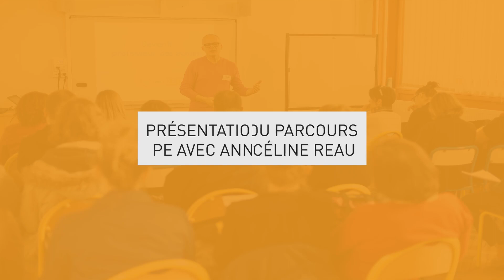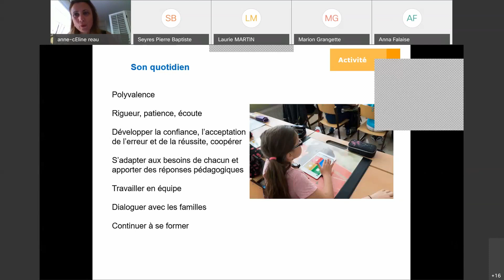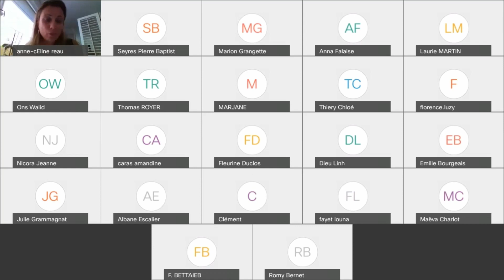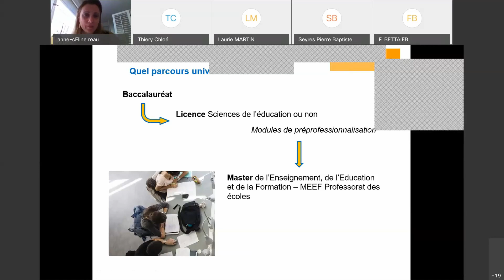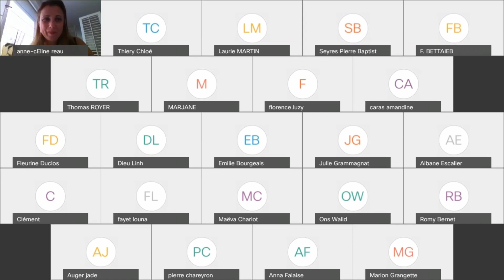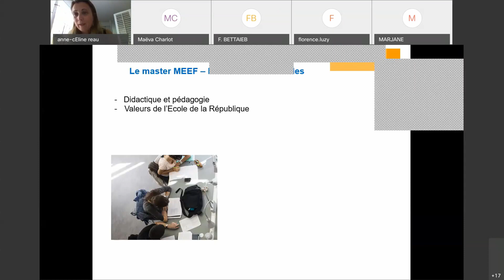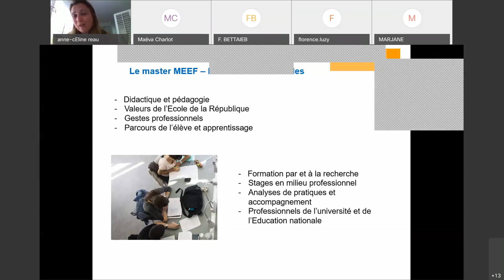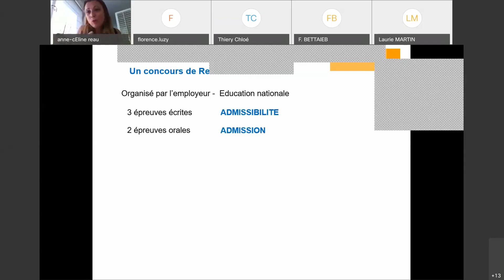La présentation du MEEF Professorat des écoles de Lyon, avec Anne-Céline REAU.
Découvrir ou revivre la présentation du MEEF Professorat des écoles lors de la Journée Portes Ouvertes 2021.